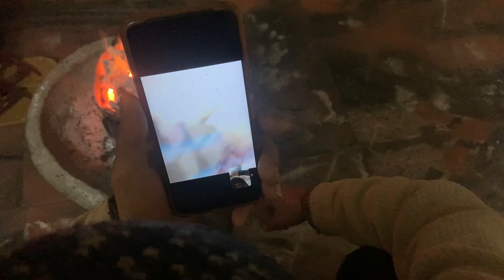Aaj Khela Badminton 🏸 | Sankranti Ke Leye Nanu Ne Magai Patang 🪁 | Day 119 VLOG # Viral